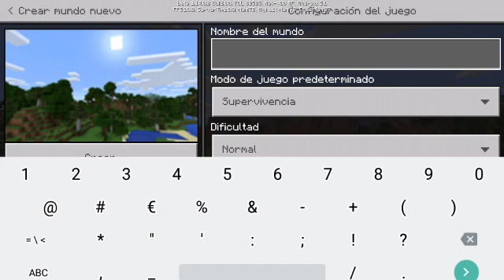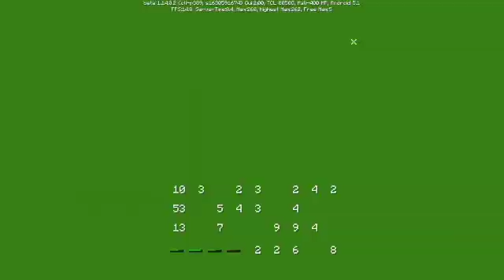1234 minecraft # 1